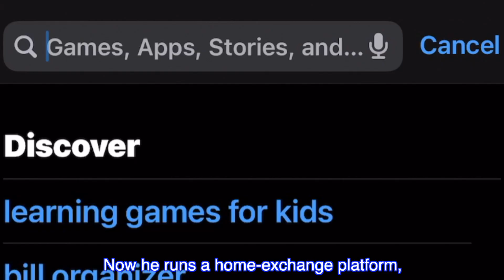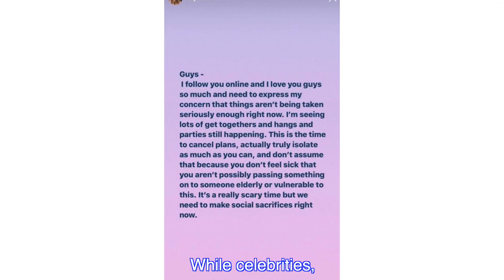He took 60 flights since Covid-19 became a pandemic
James Asquith is a world traveller who is still flying despite the global pandemic.  For him, it's all about running his business.  But, is he helping the travel industry or being irresponsible?